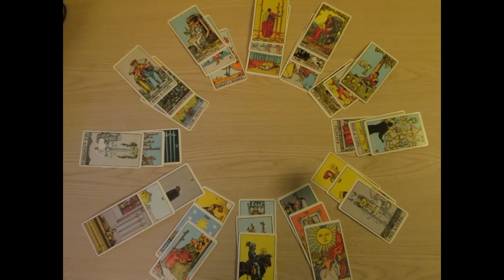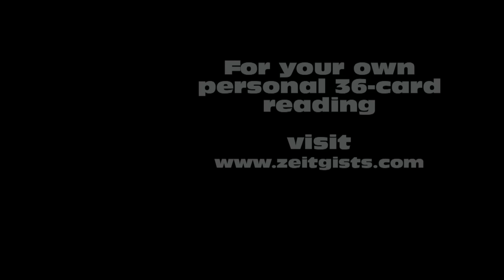GEMINI February TAROT 2016 - 36-Carding Reading w/Karen Lustrup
Gemini February 2016 Tarot Reading - Karen Lustrup

Your enthusiasm makes it such a pleasure to create these readings for you each month!

2016 Horoscope Forecasts for All 12 Zodiac Signs - 12 Months Look Ahead

कुंडली और टैरो रीडिंग 2015 - यूट्यूब - Horóscopo y Tarot Lecturas 2016 - YouTube, Ωροσκόπια & Ταρώ Αναγνώσεις 2016- YouTube, 占い＆タロットリーディング2016 - YouTubeの, 星座與塔羅牌閱讀2015年 - YouTube的, Horoskope und Tarot Readings 2016- YouTube